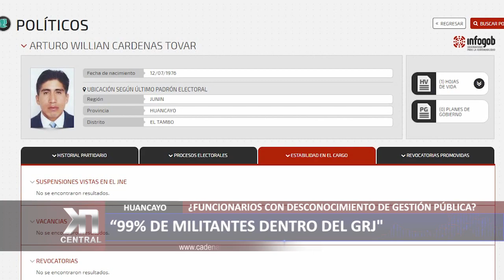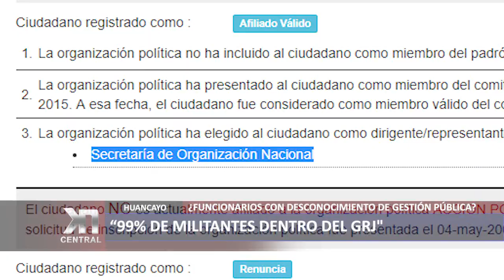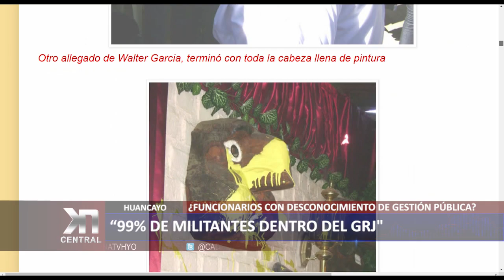GERENTES DEL GRJ SIN CONOCIMIENTOS EN GESTIÓN PÚBLICA